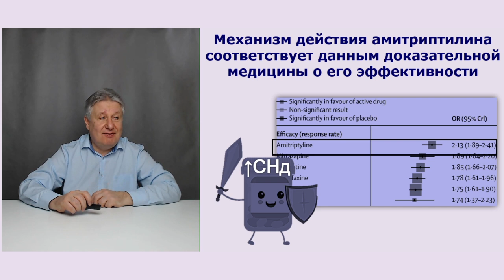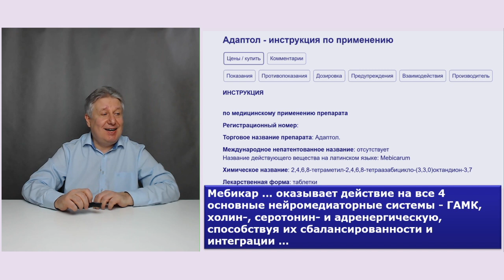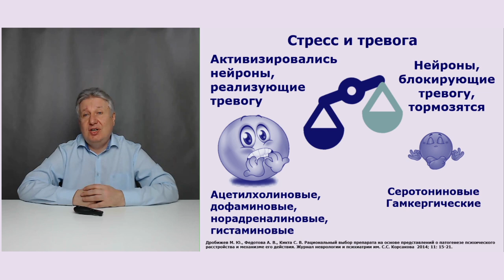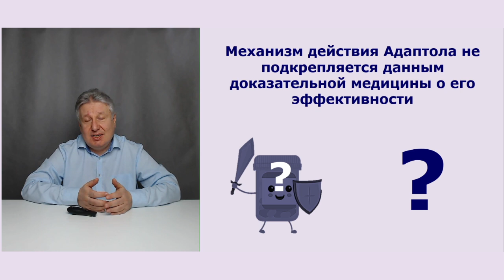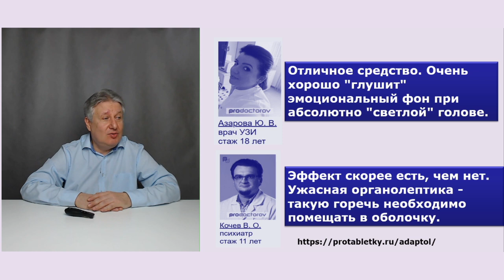Три принципа выбора препарата и Адаптол.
Об Адаптоле уже рассказывали и мы и другие (@MEDNAUKA, @polismedcom, @CrimeanTatars, @CleverMindRu, @HealthyPeopleHappyPeople). Но все равно спрашивают. Не понимают, что это такое? Еще раз объясняем!